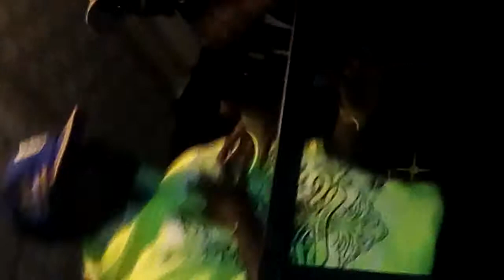City Smoke OG RWANDA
Upcoming from Rwanda African Chinese Rapper 2019